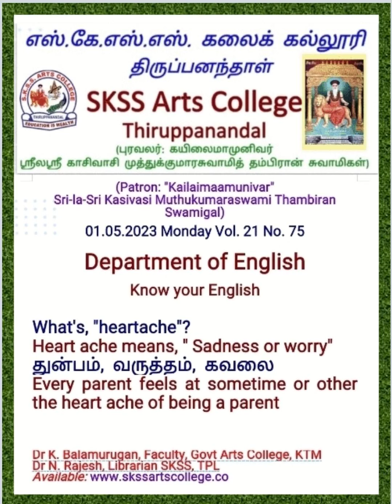Literary Forms No. 75